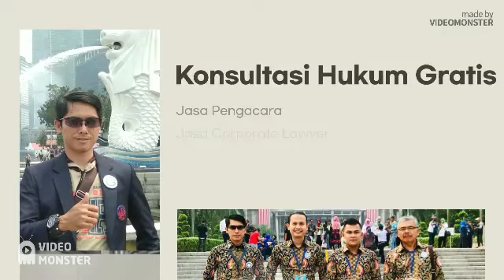Cara Melaporkan Pidana Pemalsuan Dokumen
Ini yang harus dilakukan jika menjadi korban pemalsuan dokumen.